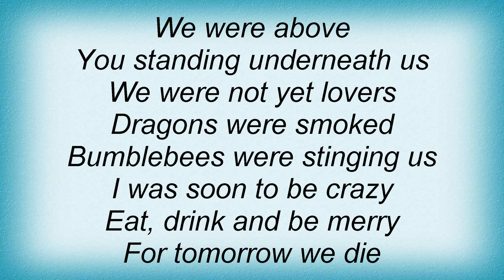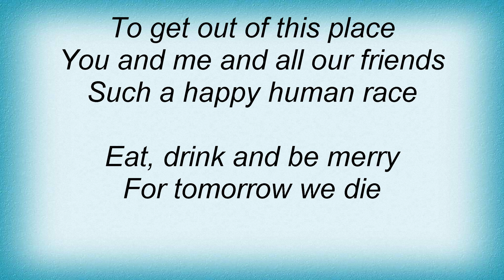Dave Matthews Band - Tripping Billies Lyrics